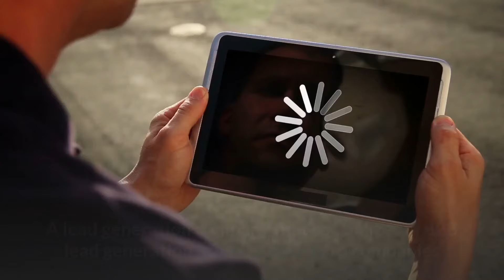What is B2B lead generation?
B2B lead generation is lead generation for businesses selling their products or services to other businesses. B2B lead generation is usually more intricate and complex than B2C (business to consumer) because the purchases are usually more expensive, and the number of stakeholders and decision makers is usually much higher.

Many B2B companies outsource lead generation because of its inherent complexity. A lead generation company that specializes in B2B lead generation offers expertise to companies that don’t have the bandwidth to keep that kind of expertise on staff. Also, a good lead generation firm utilizes technology that many companies can’t afford to purchase on their own.

Westmont NJ Facility:

VSA Prospecting
WX52+MV Haddon Township, New Jersey